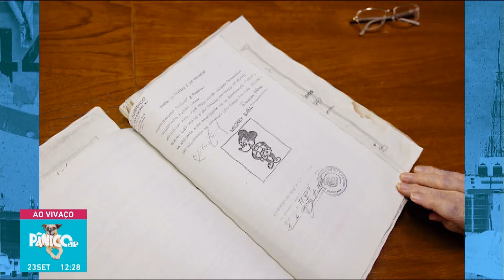RESENHA ZU, ZUZU E SASAMY: ELON MUSK FOI A AUSÊNCIA MAIS SENTIDA DO ROCK IN RIO?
Olha o jornaleco mais espetacular que o jornal esportivo da concorrente aqui, minha gente! Zuzu, o nosso âncora favorito (só quando o mestre falta) está muito bem acompanhado, com Samy Dana fazendo o necessário papel de imediato do programa. A dupla mais entrosada que o ataque do Corinthians já começou falando sobre as atrações do Rock in Rio, mencionando Mariah Carey, Akon e (Ne-Yu) (Neio) Ne-Yo. Será que o “fracasso” do festival é por culpa do Elon Musk? Quando se tem a família e a justiça do lado, o Mickey paraguaio não precisa de preocupar com o conglomerado da Disney; enquanto no Brasil, queremos aumentar os impostos dos super-ricos, no Reino Unido, eles realmente dirigem do lado errado da faixa; ‘bais uba?’ ‘Bais uba?’ bais ubaaaaaaa! Agora que ficou muito mais difícil ganhar o mundial de clubes, a Copa Rio de 1951 vai ganhar ainda mais destaque? Para finalizar o Foca na Ec Resenha desta segundona (23), nossos apresentadores trouxeram as principais atualizações do Brasileirão.